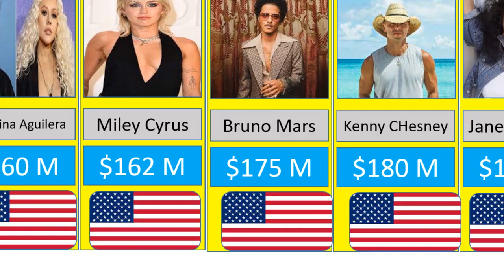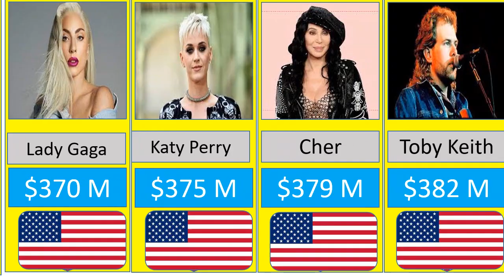Richest singers 2023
Richest Singers 2023 || Richest Singers in the 🌎

richest singer in the world 2023
Top 10 Richest Musicians
richest singer in the world2023
richest musician in theworld 2023
richest male singer in the world 2023
top 10 richest artist in the world 2023
top 10 richest female singers in the world top 10 richest male singers in the world
the richest female artist in the world 2023
singers
rihanna
madonna
katy perry
justin bieber
richest
rich
richest singer
richest singer 2023
50 richest singers
top 50 richest singer 2023
50 richest
50 richest people
singers 2023
rich 2023